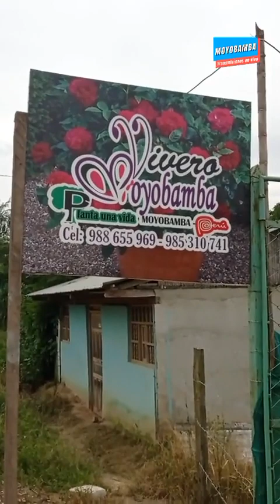EL DÍA DE HOY VISITAMOS VIVERO MOYOBAMBA.